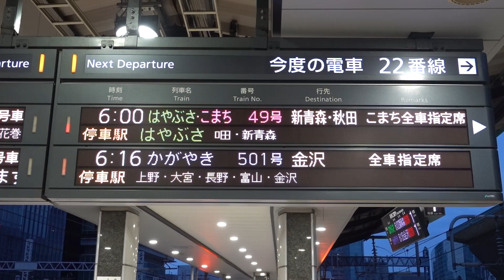20221022 はやぶさ49号新青森行き・こまち49号秋田行き 東京駅ホーム電光掲示板